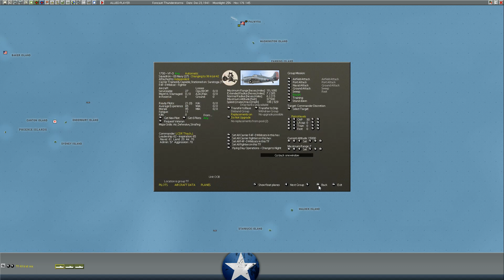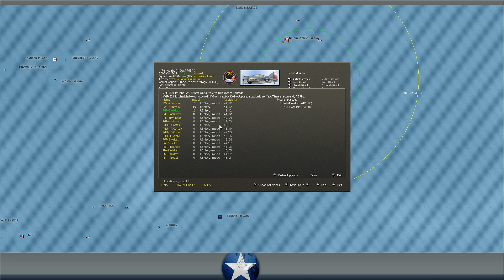War in the Pacific vs XTRG - The Aircraft Carriers - Episode 17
In today's video we take a look at the US Aircraft Carrier fleet and air wings, while also preparing to strike multiple blows at XTRG.

War in the Pacific: Admirals Edition, is a monster turn based strategy game which puts you in the shows of either the Allies or the Imperial Japanese military during World War II. Based on the award winning War in the Pacific from 2 by 3 Games and Matrix Games, the standalone expansion, Gary Grigsby’s War in the Pacific - Admiral’s Edition, adds significant improvements and changes to the original title to enhance game play, improve realism, and increase historical accuracy. With dozens of new features, new art, and engine improvements, War in the Pacific - Admiral's Edition is the most realistic and engrossing WWII Pacific theater game available. The immense scale is 40 miles per hex with losses covering individual vehicles, aircraft, guns and squads. Since half the planet Earth is covered by the titanic Pacific struggle, the game is massive in scope, covering thousands of ships tens of thousands of aircraft.